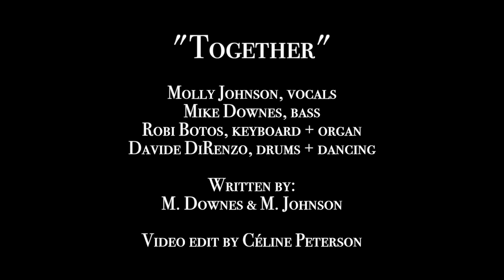Molly Johnson: Together (2020)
Happy Canada Day from Molly, Mike Downes, Robi Botos and Davide DiRenzo! Here is "Together", which was featured on Virtual Canada Day 2020, Presented by City of Toronto and made possible in part by Canadian Heritage.

"Together"
Molly Johnson, vocals
Mike Downes Music, bass
Robi Botos, keyboards + organ
Davide DiRenzo, drums + dancing
Written by M. Downes & M. Johnson

@mollyjohnsonmusic on Facebook + Instagram
@themollyjohnson on Twitter